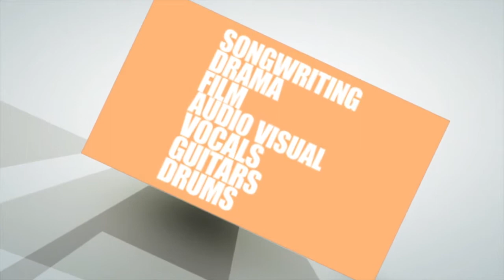Central Florida Worship Conference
The Central Florida Worship Conference is happening March 20-21, 2015 at the Florida Hospital Church with special guests The Brilliance!